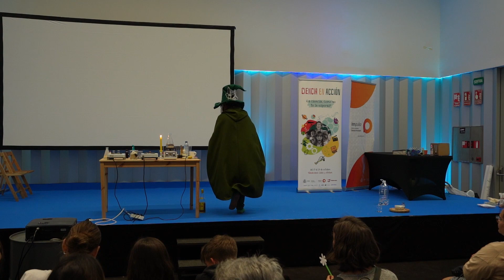No es magia, ¡es química!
Obra de Sergio Fuentes Antón, ganadora del primer premio de la modalidad Puesta en Escena en la 24ª Edición de Ciencia en Acción, celebrada en Viladecans en octubre de 2023.